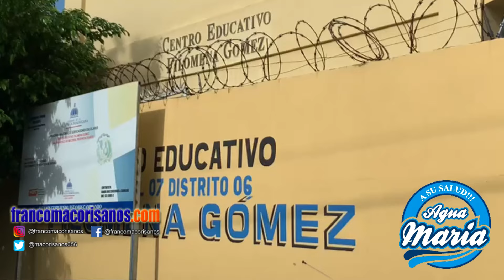Centro Educativo Filomena Gómez desmiente vinculación con suicidio de mujer en SFM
San Francisco de Macorís. - La dirección del centro educativo Filomena Gómez de esta ciudad, se pronunció este viernes para desmentir la información que vincula a la escuela con la decisión de una mujer de quitarse la vida ingiriendo una sustancia química. Según la pareja sentimental de la fallecida, Juana Dolores Germosén, la negativa de inscripción de sus dos hijas en la escuela habría sido un factor en su suicidio.

En una rueda de prensa realizada hoy, las autoridades del centro educativo desmintieron estas afirmaciones y explicaron que Germosén tenía a tres hijos inscritos en la escuela. Sin embargo, en agosto de 2023, ella misma solicitó el traslado de los niños. Presentando evidencias, explicaron que una de sus hijas fue trasladada a la escuela Emilia González Camilo en Salcedo y luego a la escuela Luis José Acra, mientras que los otros niños fueron llevados a diferentes centros educativos.

La dirección del centro Filomena Gómez subrayó que estos traslados fueron realizados a petición de Germosén y que el centro no tiene relación alguna con el trágico suceso. Asimismo, solicitaron al esposo de la fallecida que se retracte de sus declaraciones hechas ante varios medios de comunicación.